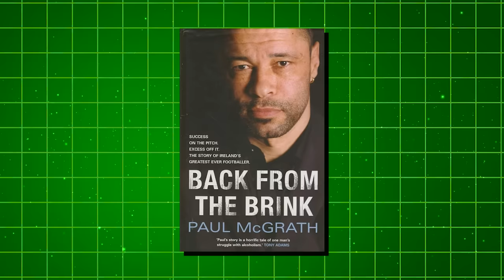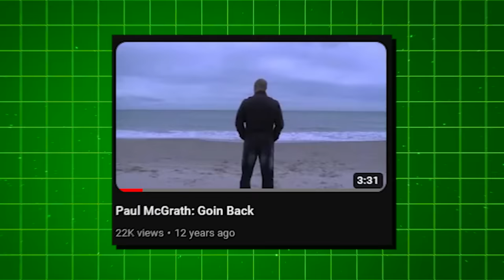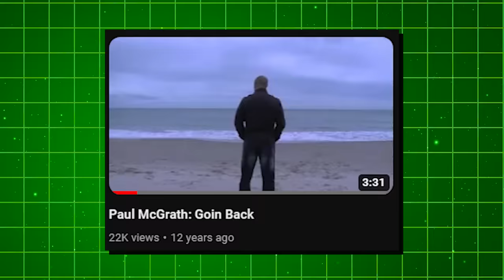The Drama of Paul Mcgrath, What Happened After is Sad...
Join us as we delve into the remarkable journey of Paul McGrath, a name synonymous with exceptional talent and dedication. McGrath's journey is not just a tale of sporting excellence; it is also a deeply personal story of battling demons and overcoming personal struggles with heavy addictions.

Paul McGrath was born in Greenford, Middlesex, to a Nigerian father and an Irish mother. McGrath's life was complicated from the start. His father left before he was born, and his mother, Betty, faced the daunting challenge of raising a child considered illegitimate and born of an interracial relationship in a society that was far less accepting than today. Fearing the judgment of her father and the community, Betty secretly went to London for Paul's birth, returning to Ireland only to have her baby forcibly taken and placed into foster care by members of the Catholic Crusade in Dublin.